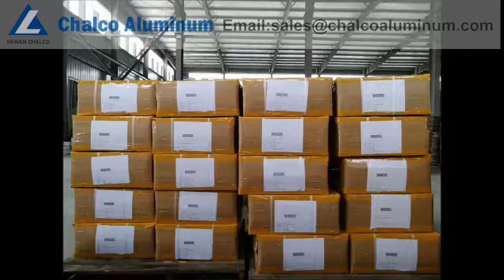7001 7075 aluminum tent poles tubes fittings manufacturer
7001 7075 aluminum tent poles tubes fittings manufacturer in China

Chalco Aluminum specializing in the production of tent aluminium tent poles tubes  stakes fittings professional factory, mainly engaged in the production and sales of aluminum tent poles tubes, tent aluminium floor stakes nail, outdoor backpack aluminium backpack system, is the largest and most complete tent aluminium floor stakes factory in China. It is the most complete production plant of aluminum parts for tents in China. It has many extruders, thermal furnaces and stamping equipment for aluminum materials. Its main products are tent supporting aluminum poles tubes 7001-T6 and 7075-T9, which are supported by many world famous brands, such as SALEWA, NOME and so on. It is also widely known in national brands, such as Acme, Kellerstone, Pathfinder, and aluminum tent poles tubes in all directions. Figure. The main performances of the products pass SGS, Tianxiang, TTR, European Union chemical testing standards. Chalco Aluminum's aluminum tent stakes is by far the largest and most complete production line in China.

Alloy Temper：7001 T6 7075 T9 aerospace grade tent poles tubes
OD：7.9mm, 8.5mm, 9.5mm，12mm, 13mm
Wall thickness:0.75mm
Color: Anodized black, goden, red, blue etc.
Customized: Aluminum tent poles tubes of various diameters (6.9, 7.9, 8.5, 11, 13, 16, 19, 22, etc.) can be customized as required.